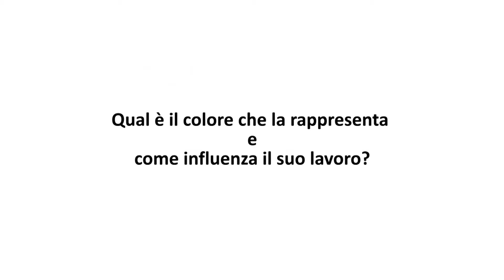Designing the Complexity -Intervista a Ivano De Vecchi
Durante l'inaugurazione del Fuori Biennale 'Designing the Complexity' tenutasi presso la Scuola della Misericordia di Venezia la redazione di Design Context ha intervistato alcuni ospiti sottoponendogli alcune domande ricorrenti.
La scenografia è rappresentata da una 'Istallazione cromatica su pannelli, fonte di un progetto di riuso, caratterizzata da tre elementi fondamentali: colore, materia e sostenibilità.
«Qual è il colore che la rappresenta?»
«In che modo influenza il suo lavoro?»